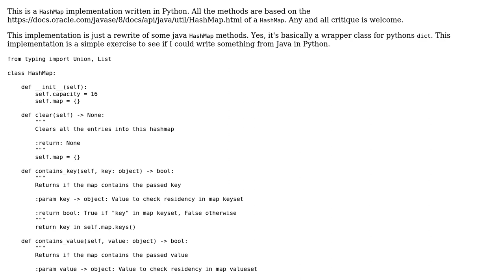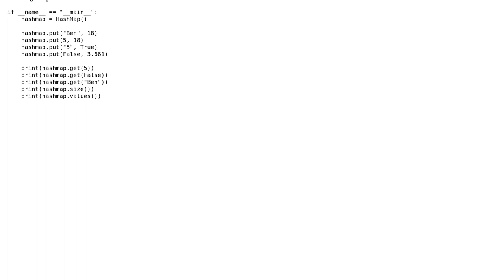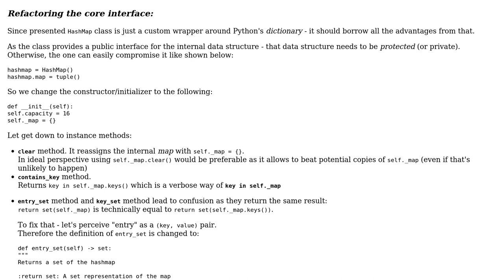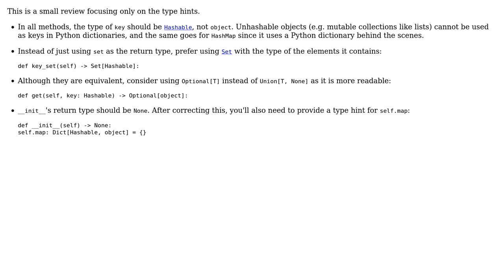Code Review: HashMap in Python (2 Solutions!!)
Code Review: HashMap in Python

With thanks & praise to God, and with thanks to the many people who have made this project possible! | Content (except music & images) licensed under CC BY-SA | Music | Images & others | With thanks to user Toby Speight user Setris user RomanPerekhrest user Linny and the Stack Exchange Network Trademarks are property of their respective owners. You are responsible for your own actions.